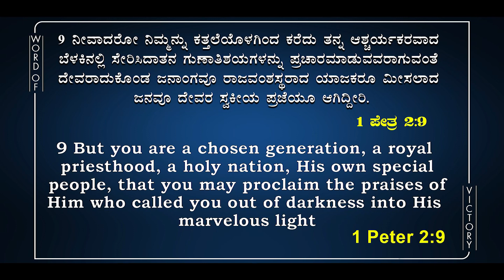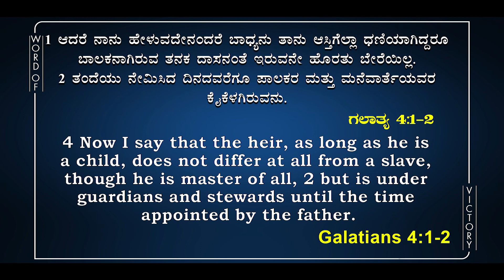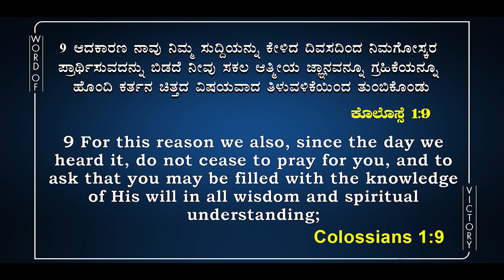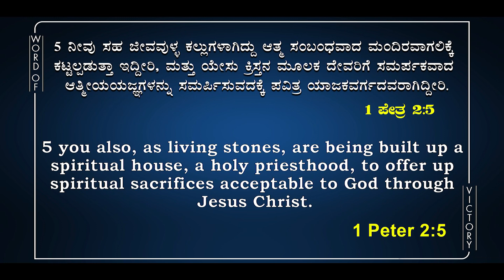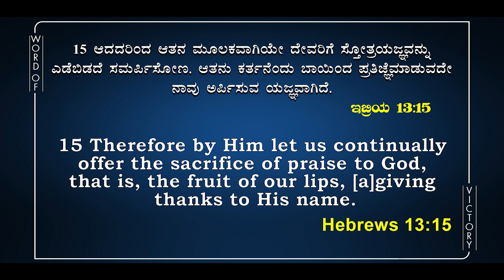ಜಯದ ವಾಕ್ಯ JAYADA VAKYA Morning Devotion#191